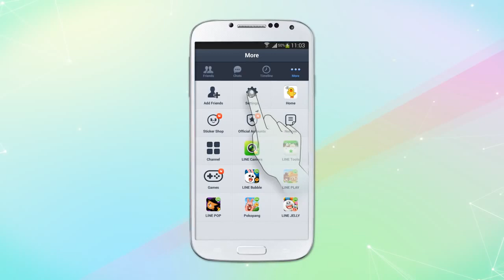LINE 功能介紹- 封鎖與刪除好友